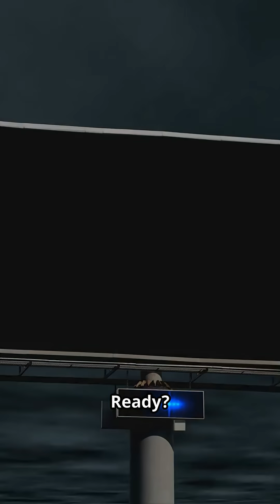ALL GLACIERS ARE MELTING: WHAT WOULD HAPPEN?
What if every glacier on Earth melted at once? This 59‑second YouTube Short drops you into a fast‑paced, shock‑and‑awe visual catastrophe: terrifying sea level rise, instant flooding of coastal cities, collapsing ecosystems, mass extinctions, and the global domino effects of a vanished cryosphere. Scary background music, clean outlined subtitles, only stock media, and a clear American male narrator deliver the message with cinematic urgency. Perfect for viewers curious about glaciers melting, sea level rise, climate change consequences, and planetary tipping points.

Imagine if all of Earth's glaciers melted, causing extreme **flooding** and reshaping the **environment**. This **what if** scenario explores the catastrophic consequences of rising **ocean** levels and the resulting **climate change**.